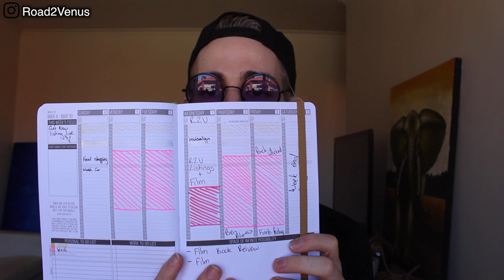Setting My Goals & How I'm Achieving them with Manifestations